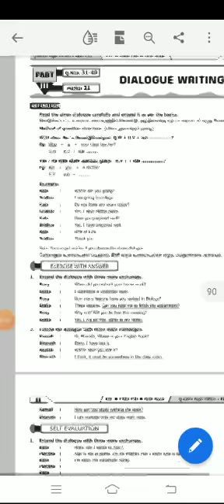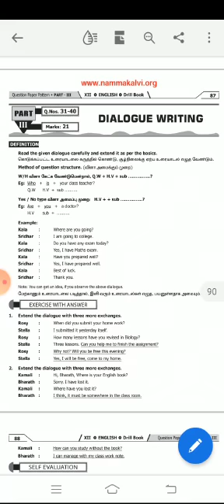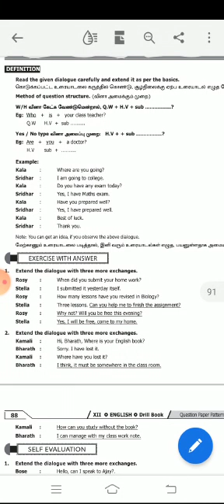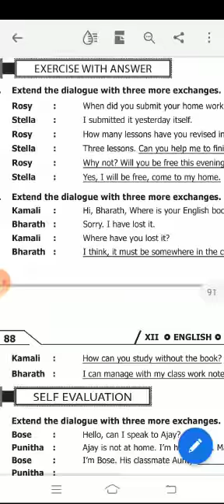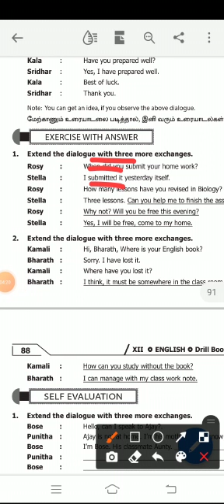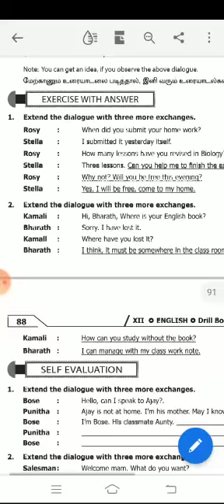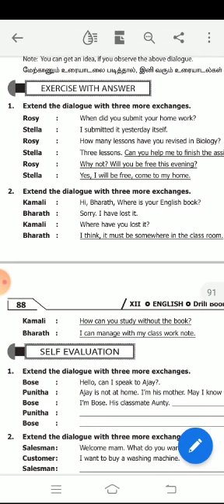English-Part 3 questions By RK Video-3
Dialogue Writing/Extending the Conversation